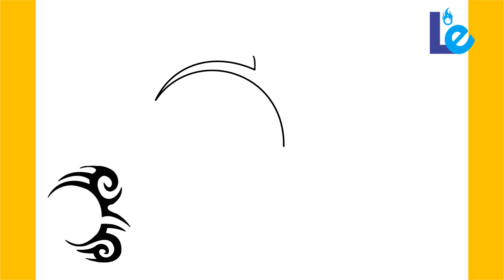How to Draw the Mike Tyson Apparel Logo - Step-by-Step Tutorial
Learn how to draw the iconic Mike Tyson apparel logo in this easy-to-follow tutorial! Perfect for beginners and fans of the legendary boxer, this step-by-step guide will show you how to recreate this stylish design with simple tools. Grab your pencils and start drawing today!
كيف ترسم
Hoe om te teken
Ինչպես նկարել
Як маляваць
Com dibuixar
Kako crtati
Jak kreslit
Kuidas joonistada
Kiel Desegni
Miten piirtää
Comment dessiner
如何绘制
Hogyan rajzolj
कैसे आकर्षित करने के लिए
איך לצייר
Come disegnare
Cara menggambar
描画方法
그리는 방법
Kā zīmēt
Kaip piešti
Hvordan tegne
Jak rysować
چطوری طراحی کنیم
Como desenhar
Cum să desenezi
Как нарисовать
Како цртати
Kako risati
Ako kresliť
Como dibujar
Hur man ritar
Ako kresliť
Nasıl çizilir
Jinsi ya kuteka
Як малювати